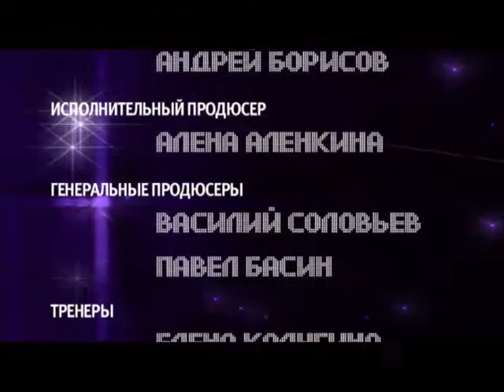Реалити-шоу "Давайте Танцевать!" Передача 4 Часть 2 из 2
Повтор всех фигур Samba практика.